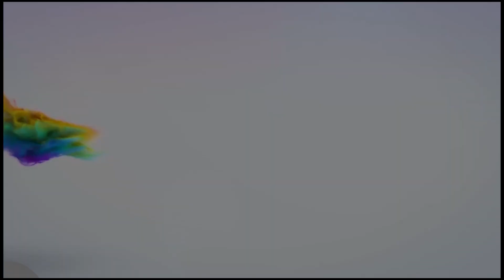Asewase Npp Supporters On December 7th Election Is For Bawumia & Hon. Manaf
The NPP in Asawase Constituency share their views on how Bawumia and manaf will win the upcoming election on December 7th

Welcome to the heart of entertainment and anything social media.

FOLLOW US AND JOIN THE GHBLACK FAMILY

Channel details

GhBlack tv
297 videos